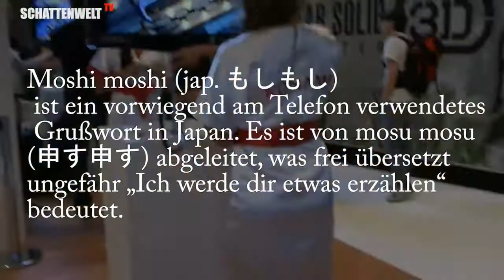Die GAMESCOM 2011 Teil 3/5 - SchattenweltTV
So hier ist Nr.3 diesmal sitzen Shu (Giga.de) und Jonny la Money (SchattenweltTV) im Pressebereich und sind genervt von der Gamescom und finden Irgendwie nichts interesantes oder neues .